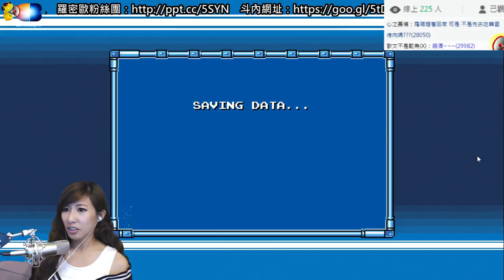【羅密歐】PC單機 洛克人四代 哥薩克02(Part.010)